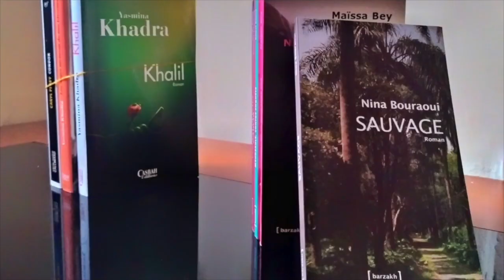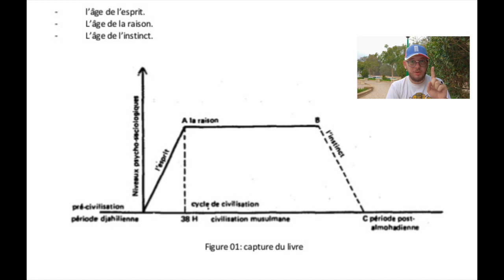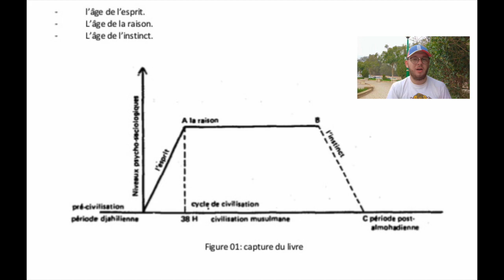MALEK BENNABI le problèmes des idées dans le monde musulman ( présentation compléte )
cette video est un review du livre de MALEK BENNABI intitulé ( le problèmes des idées dans le monde musulman )

explication des plus vaste idées du livre

MERCI pour votre soutiens les amis